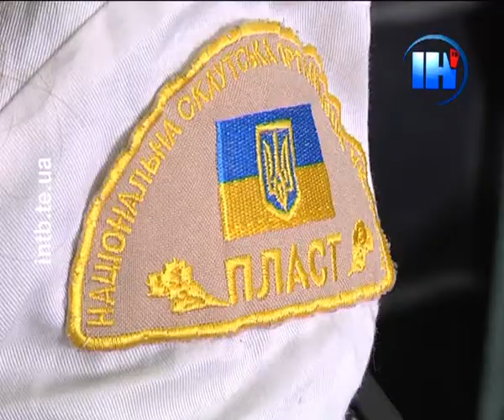Тернопільський "Пласт" отримав нового голову